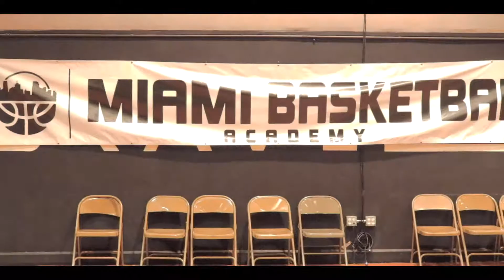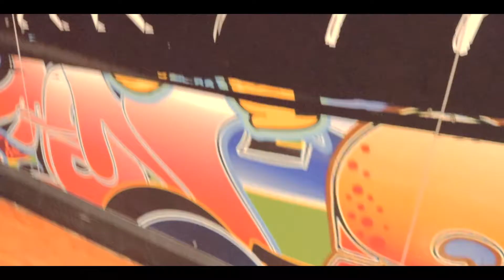Elner College Work-out